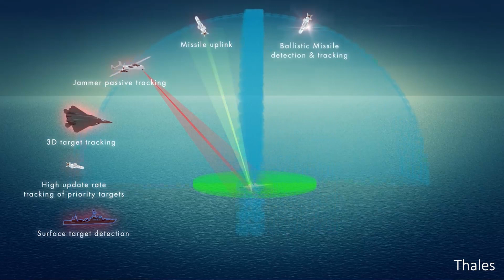SeaFire radar at the Shore Integration Facility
For the past two years, Thales' SeaFire radar is undergoing a substantial number of land-based tests, mobilizing a vast panel of resources and combined teams from the DGA, Thales and Naval Group. These tests are taking place at the Shore Integration Facility (SIF) on the DGA’s SESDA site in Saint-Mandrier, near Toulon naval base in the South of France.

The SeaFire is the next generation radar of the future FDI frigates of the French and Hellenic navies.

Evaluated and tested against an extensive range of situations including surface targets (light boats, surface vessels…), air targets (helicopters, jets, missiles, drones, etc.) in various environments. – the SeaFire is put through its pace and is demonstrating its ability to search simultaneously for air and surface targets in a difficult environment, scanning a range of several hundred kilometres with 90° in elevation (no blind spot) and an unmatched refresh rate.